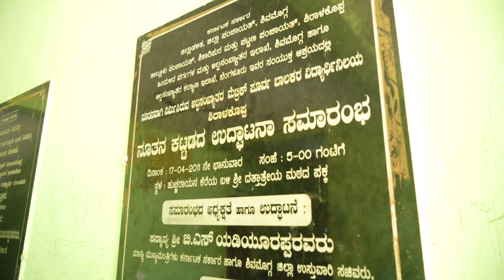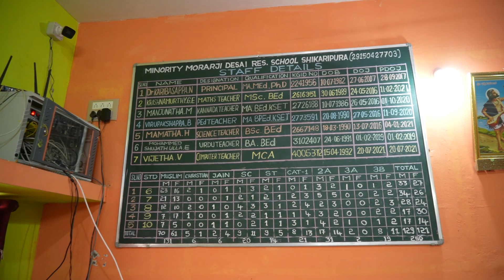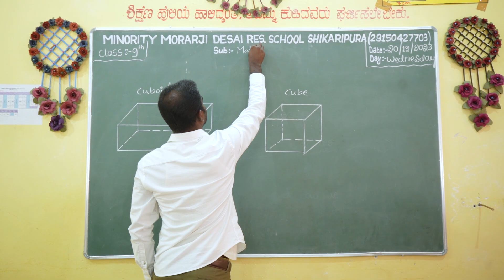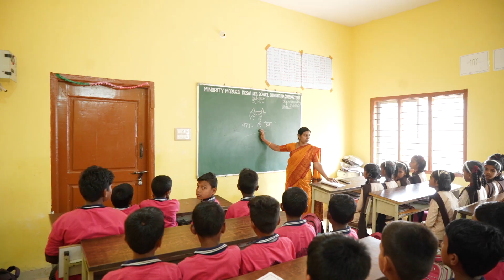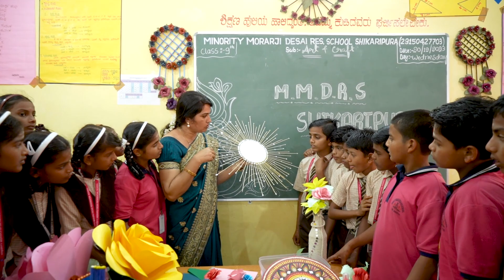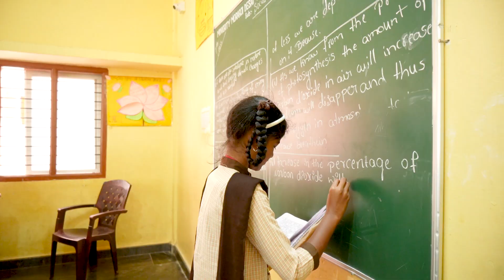MMDRS SHIKARIPURA BEATIFUL VIEWS